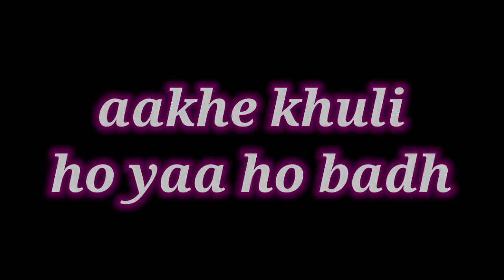aakhe khuli ho yaa ho bandh pubg mobile montage.pubg mobile montage.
illegal_joker_yt

music in this video 👇👇👇👇
full credit...

Song

Band Meri Aankhe

Artist

Deep Damn

Album

Band Meri Aankhe

SHOW LESS

Ankhe Khuli Ho Ya Ho Band -(Remix) - DJ Vishal Jodhpur ankhekhuli djvaibhav ankhekhuliremix *DISCLAIMER : This Following Audio/Video is Strictly meant for Promotional Purpose.We Do not Wish to make any Commercial Use of this & Intended to Showcase the Creativity Of the Artist Involved.* *The original Copyright(s) is (are) Solely owned by the Companies/ Original-Artist(s)/Record-label(s).

Song

Band Meri Aankhe

Artist

Deep Damn

Album

Band Meri Aankhe

SHOW LESS

Listen ad-free with YouTube Premium
Song
Band Meri Aankhe
Artist
Deep Damn
Album
Band Meri Aankhe